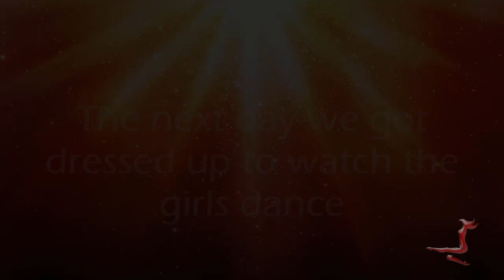MJP at North American Irish Dance Championships 2017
This is a little video documenting our trip to Nationals in New Orleans with Nicole Millar and Nicole Schmidt from our studio: MJP Academy of Irish dance.

If you have never been to Nationals before, maybe it will help you to prepare a little better by seeing what the atmosphere is like and how the competition works a little bit. I also show a little bit of our sight-seeing in New Orleans in case you are going there in the future and want to know what we saw.

If you have been to Nationals before, maybe this will help you to re-live that special feeling you get when you are there.

The music I used in this video was:
Body Parts Reel by "The Outside track"